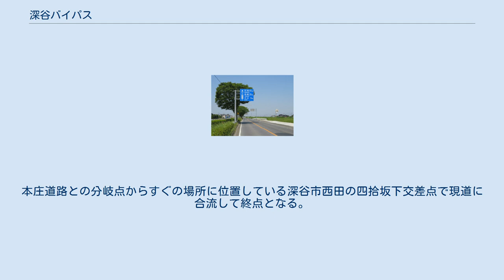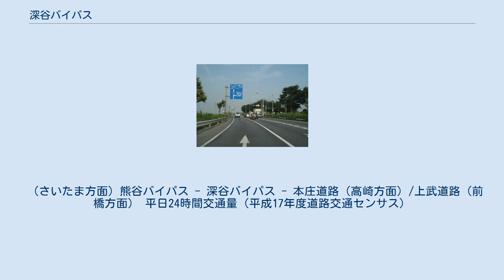深谷バイパス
深谷バイパス（ふかやバイパス）は、埼玉県熊谷市から埼玉県深谷市までの区間を結ぶ、国道17号のバイパスである。
 玉井IC - 上武IC（本線部） 玉井IC - 上武IC（側道部） 上武IC - 四拾坂下交差点 熊谷市玉井の玉井ICにて熊谷バイパスから直結される形で起点となる。
熊谷市西別府の上武ICにて上武道路を分岐、ここから先は深谷市に入る。
深谷市岡付近で本庄道路（2期）を分岐する計画となっている（未事業化）。
本庄道路との分岐点からすぐの場所に位置している深谷市西田の四拾坂下交差点で現道に合流して終点となる。
 玉井ICから上武ICまでの区間は、片側2車線化されているが、これは側道として暫定整備されたもので、中央にあるスペースにはさらに対面4車線の本線である地域高規格道路『熊谷渋川連絡道路』が通る予定である。
この本線は、玉井ICで熊谷バイパスの本線（未整備）と、上武IC以北で上武道路の本線（暫定2車線整備済）と接続される予定である。
 上武ICから終点までの区間は、熊谷渋川連絡道路の区間外であり、現在開通済みの暫定2車線道路が本線である。
 （さいたま方面）熊谷バイパス - 深谷バイパス - 本庄道路（高崎方面）/上武道路（前橋方面） 平日24時間交通量（平成17年度道路交通センサス）